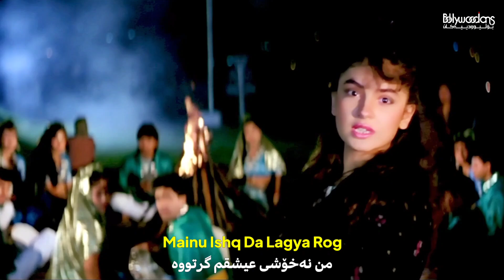Mainu Ishq Da Lagiya Rog - Kurdish Subtitle - Dil Hai Ke Manta Nahin گۆرانی هیندی بە ژێرنووسی کوردی